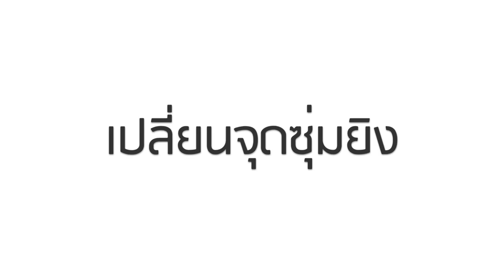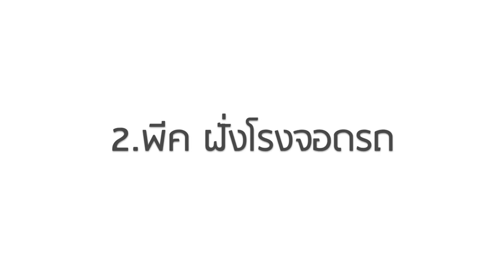Free Fire แกล้งคน คิดถึง = ขิต ดักยิงคนใช้เครื่องร่อน (ไม่กล้าใช้อีกเลย)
วันนี้ เม้าท์มิน (MOUTH MIN) มาพร้อมภารกิจเกรียนๆ
แกล้งคน ดักยิงคนที่ใช้เครื่องร่อน
จากคำเรียกร้องของเหล่าผู้เล่น ที่บ่นคิดถึง
ไอเทมที่เคยเอาออกไปอย่าง เครื่องร่อน กันมากมาย
GM จึงนำเครื่องร่อนกลับมาในแพตช์ ครบรอบ 7ปี ฟีฟาย
ทั้งการบินลงมาจาก มินิพีค ยังมี แท่นกระโดด อีกด้วย
ไม่น่าเชื่อว่าจะได้ผลตอบรับดีขนาดนี้
ดังนั้นมินจึงจะมาดักซุ่มยิง ใครคิดถึงคนนั้นขิต!!